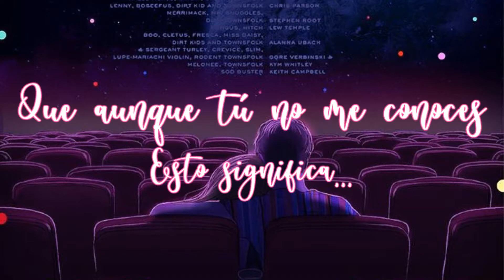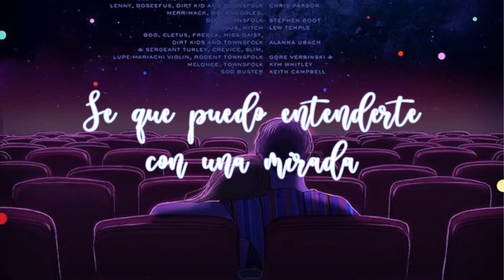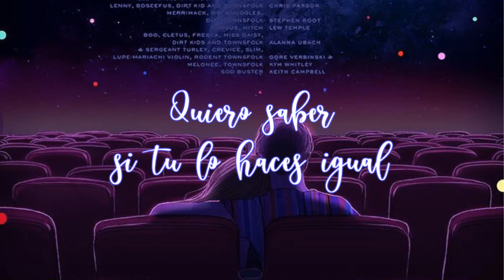María Daniela - Amor X Accidente (Letra)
Soy muy fan de MD ♥, me encantan sus canciones y está está muy buena